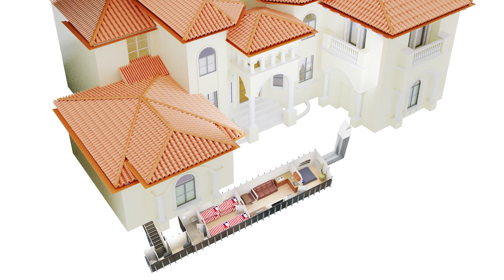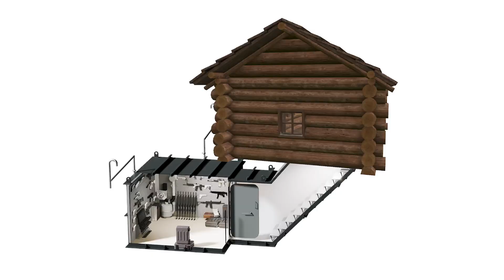ATLAS Safe Cellar 10x40 Platinum Series Custom Interior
This custom Duck Blind Bunker is a 10x40 Safe Cellar in the Platinum Series
made by ATLAS Survival Shelters. This custom bunker is nice enough to live in on those weekends you wish to go hunting.

Ron Hubbard
President/CEO & Founder